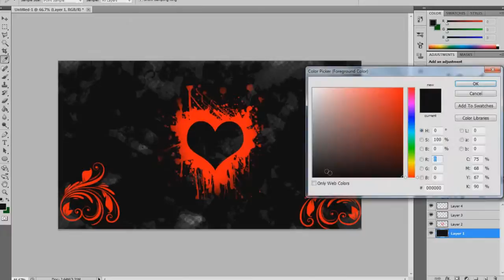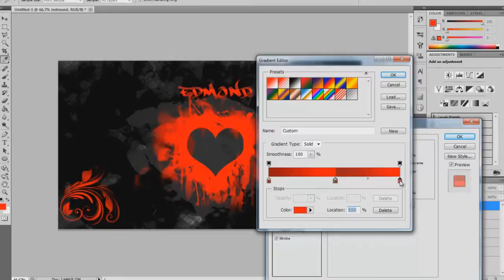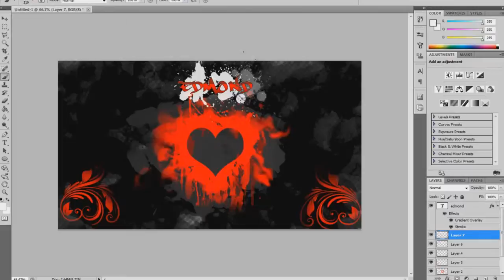Speed Art #5-Damned Hearts | Radical Editing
Another speedart. I got the damned heart brushes so I decided to play around it :)

The result isnt that good to me but still its another good try for me. Cos I learned photoshop only a few days ago...

Shoutouts to Stratz, who i subbed and liked for his tutorials. They are great and taught me a lot :)

PEACE